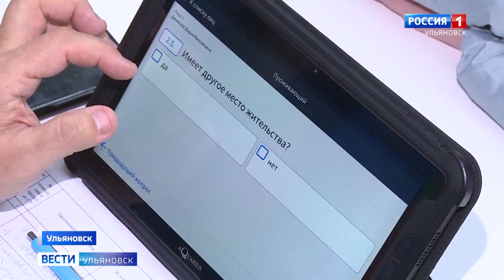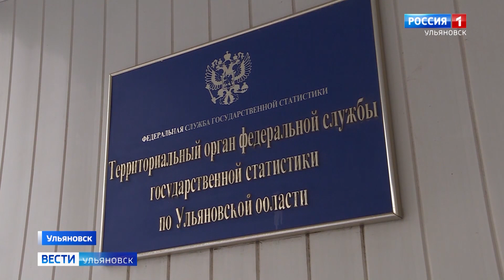Основной этап Всероссийской переписи населения подошёл к концу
Органы статистики приступили к подсчёту данных и проверке информации. Съёмочная группа программы «Вести-Ульяновск» поинтересовалась у специалистов как проходил процесс в нашем регионе.